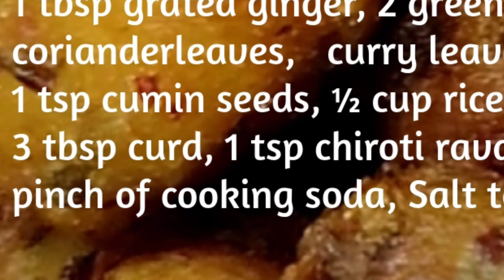Instant Crispy & Crunchy 2 types Snacks😋 with idly batter || Tea time snacks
_Ingredients for Bonda :_

❖ 1.5 cup idly batter, 1 Medium onion, 1 green chillies,
❖ Curry leaves & coriander leaves, ½ cup chiroti rava,
❖ 1 tbsp red chilli flakes, pinch of cooking soda,

_Ingredients for Vada :_
❖ 1 cup idly batter, 3 tbsp grated coconut, 1   tbsp grated ginger,
❖ 2 green chillies coriander  leaves curry leaves,
❖ 1 tsp cumin seeds,  ½ cup rice flour(approx 5 tbsp)
❖ 3 tbsp curd, 1 tsp chiroti rava,
❖ pinch of cooking soda, Salt to taste

✰Watch other recipes from Threya Makers - the trio of making✰

🥭Raw Mango 🥭 which one is your favorite?

🍌Raw Banana Chips / Banana Sweet which one will you make today? 🍌

🥔Potatoes are famous for snacks! Which one you will like? 🥔

ರವೇ ಮತ್ತು ಆಲೂ ಇದ್ದರೇ ಈ ದಿನ ಸ್ನಾಕ್ಸ್ ರೆಡಿ । I made these snacks with just rawa and potato